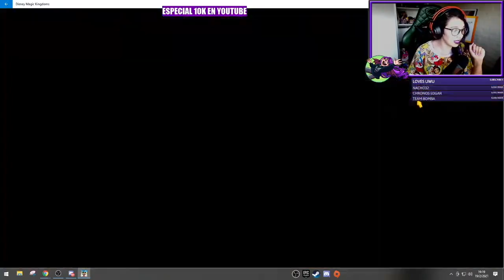California Screamin' desbloqueado - Disney Magic Kingdoms / Mi segundo parque